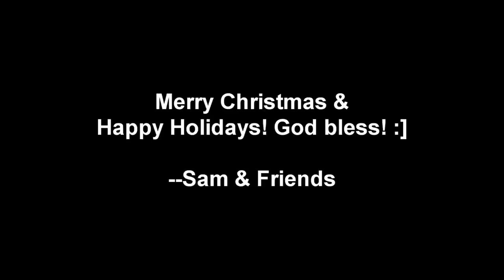Who Would've Thought [Original] - Sam Ock x Hanbyul & Evan Chapman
Hey everyone!

It's been a while! I thought it necessary to do something for Christmas, so with the help of my friends Hanbyul and Evan, we decided to quickly release this Advent Christmas song!

Who would have thought that you came here for me
Born into the world to let the blind men see
Oh, what a wonderful king you are
Came into the world under a shining star
All of history it points to your glory
and the world you came to save
You are the reason for this very season
I celebrate my Lord in every way
Who would've that you came here for me
Son of God you've set me free!

Hope you guys enjoy! Merry Christmas & happy holidays! God bless! :]

--Sam